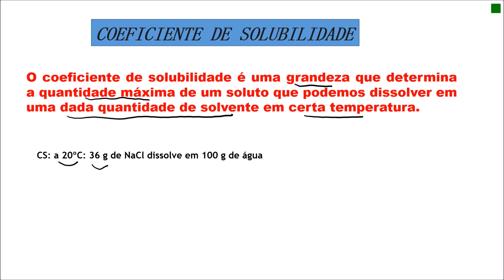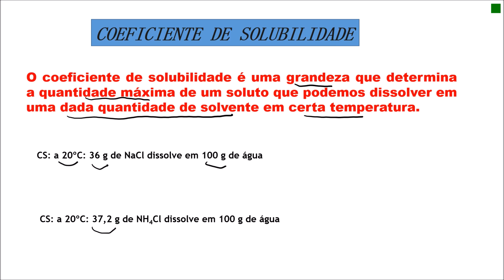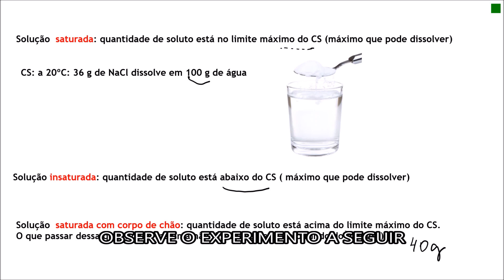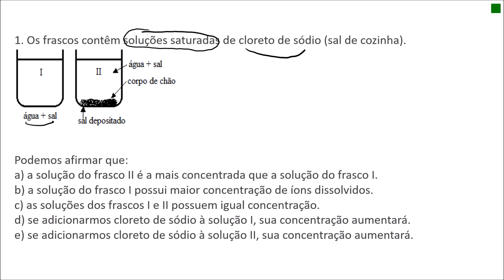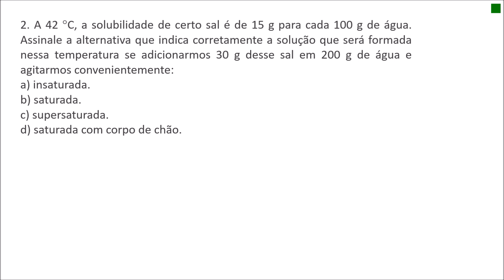Coeficiente de solubilidade (aula1)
O coeficiente de solubilidade é uma grandeza que determina a quantidade máxima de um soluto que podemos dissolver em uma dada quantidade de solvente em certa temperatura. Nessa aula faremos um experimento e exercícios.